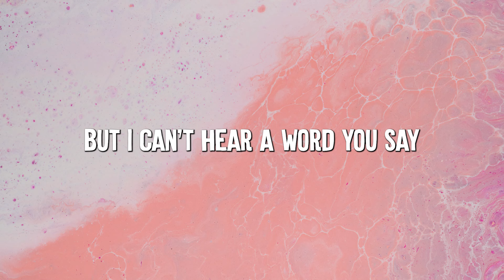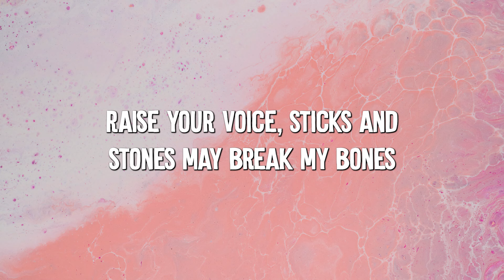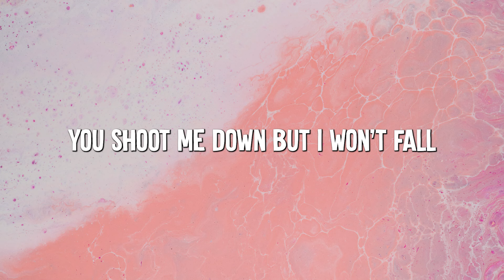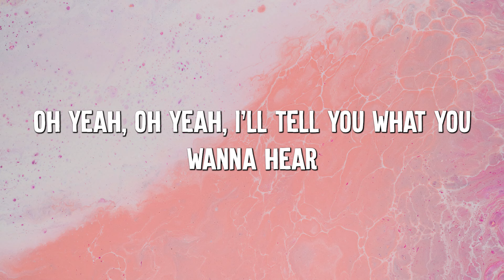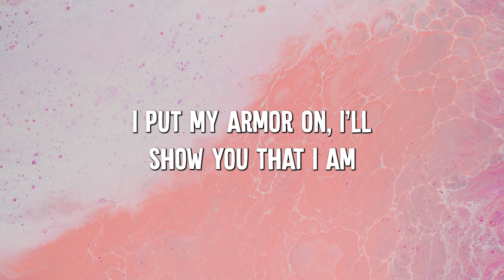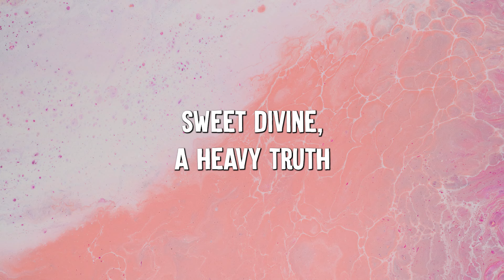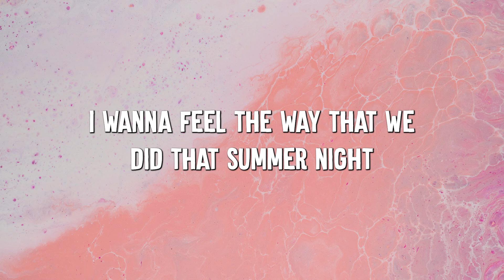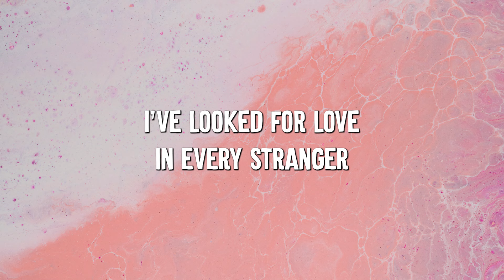Titanium - David Guetta (Lyrics) ft. Sia || Unstoppable, Selena Gomez,...(Mix Lyrics)